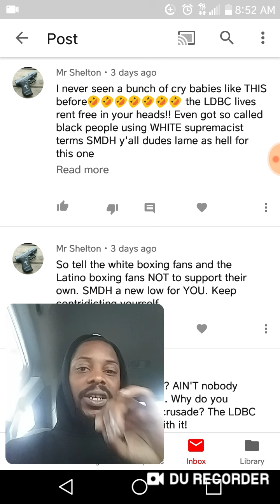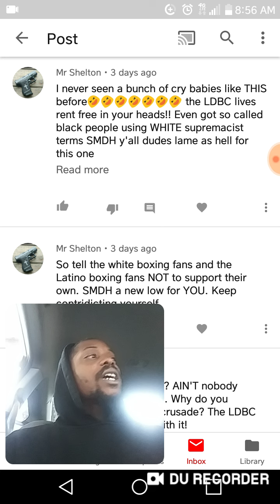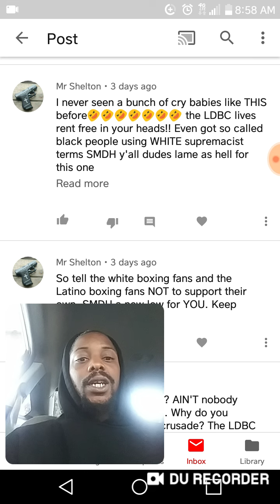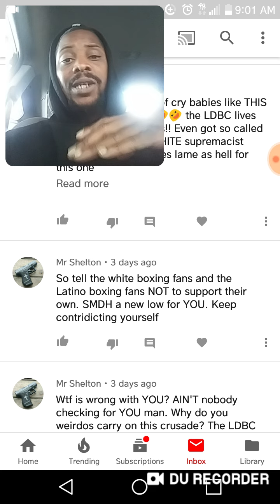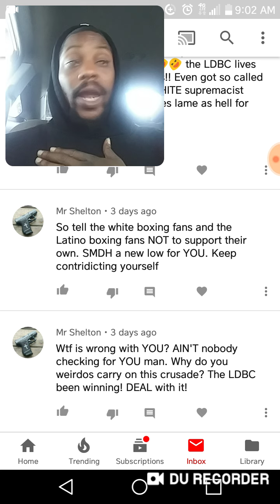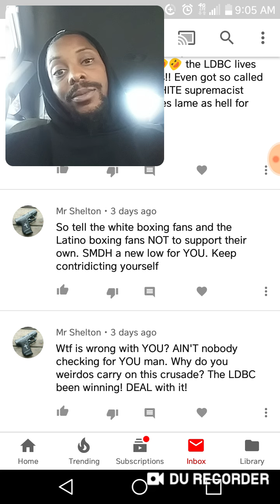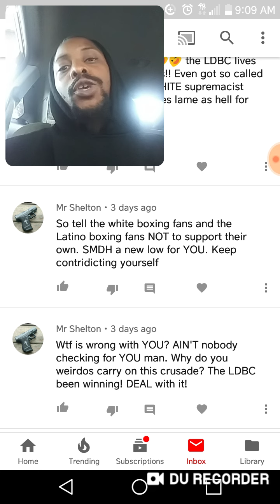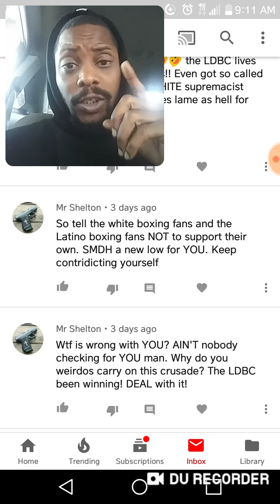Comment Chronicles PT.3